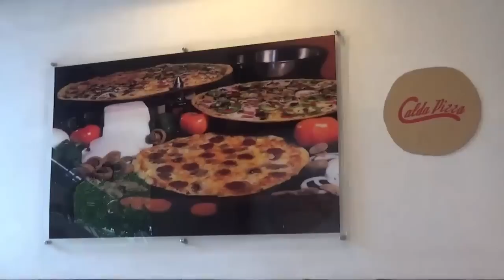WHAT WE DO ON OUR OFF TIME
Chixie and I had pizza... Not the best but we had pizza. We will deliver the best we have for you to keep you entertained. Thank you all for your support. Smash that like button for more Sentai 7.